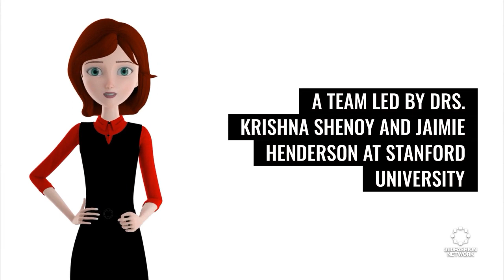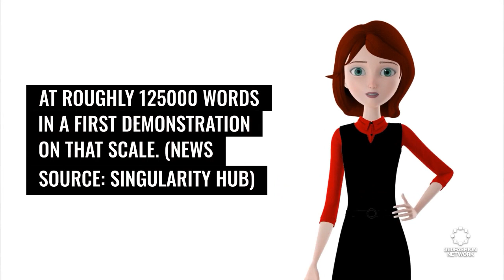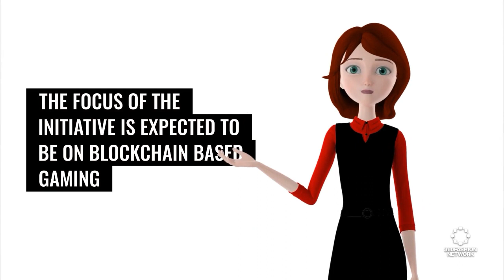The second Metaverse Fashion Week is almost here | Fashion Tech News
We'll show you what's happening in the world of fashion and technology, including Communication Brain Implant, Metaverse Fashion Week, Nestlé Purina Petcare and more.

360Fashion Network is one of the oldest fashion technology communities and companies.

360Fashion Network was founded by Anina Net, a fashion model with a passion for technology.